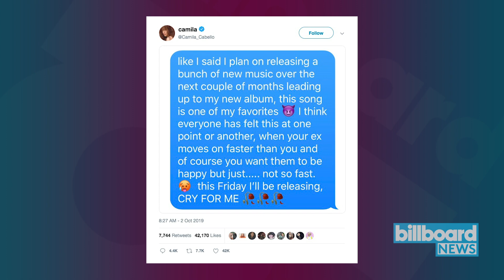Camila Cabello Set to Release New Music, Covers 'Someone You Loved' | Billboard News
Not even a month after the drop of new singles "Liar" and "Shameless" from her upcoming album 'Romance,' Camila Cabello once again put her talented voice on display with her recent trip to the BBC Live Lounge, released on Wednesday (Oct. 2).